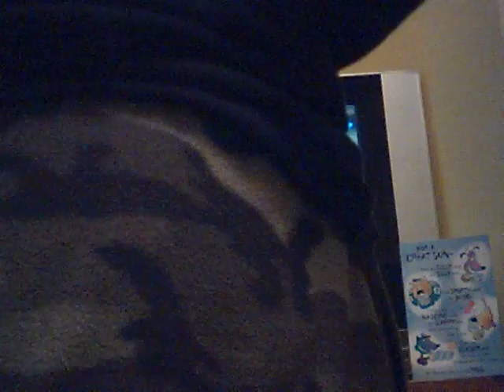Star Wars Battlefront: The Best Sniping and Close Combat Stages Part 2 of Part 3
A video about me showing you what I think are the best stages for sniping and close combat. Sorry that i got in the way! But, hope you enjoy!